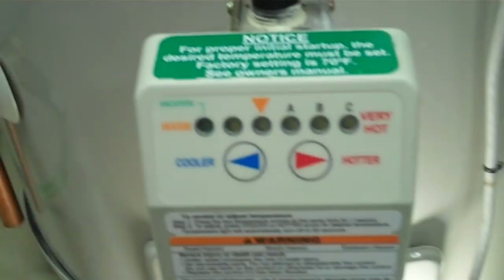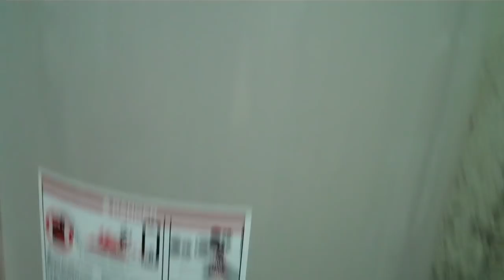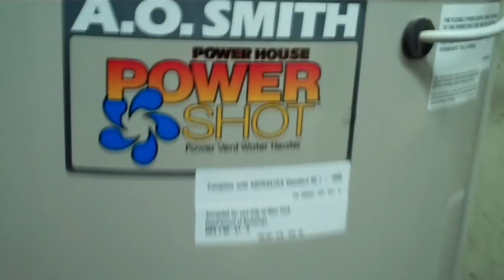Water Heater Flame Gas Short Cycle Ignitor Sensor Troubleshoot Repair AO Smith Igniter@geofatboy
Geofatboy shows you how to clean a water heater flame sensor to clear trouble lights and get it working properly again. You deserve a nice hot shower or bath! If you want a nice smooth shave to go along with it Have a Great Shave, Have a Great Day!
Geo.

Troubleshoot and Repair Your Water Heater:
Does your Water Heater ignitor glow, Produce Flame at Main Burner Assembly, then shut down and start the cycle over several times without staying on? If so Chances are the Flame Sensor is Covered with Oxidation or Residue. I will show you how to remove the Main Burner Assembly Sand off the residue form the Flame Sensor and Reinstall it so it will again work properly. Eliminating the TROUBLE Lights on the temperature control assembly.

Nest Thermostat-$ave Money
Igniter and Flame Rod
Draft Inducer
Expansion Tank
50 Gallon Water Heater

Geofatboy's Popular Attire:
Ray Ban Aviator Sunglasses
Randolph Aviator Sunglasses
G Shock Watch

Filming Equipment:
Memory Card
Background Music